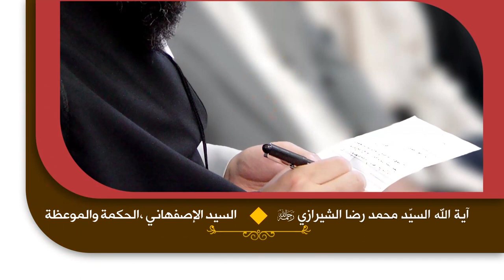روائع القصص - السيد الإصفهاني الحكمة والموعظة - آية الله السيد محمد رضا الشيرازي رحمه الله